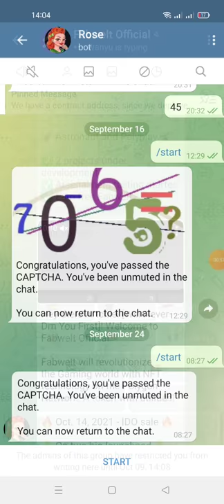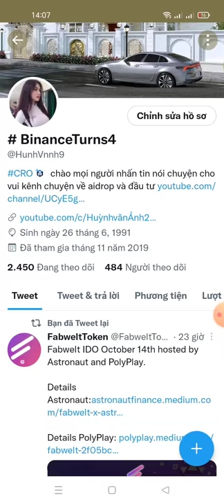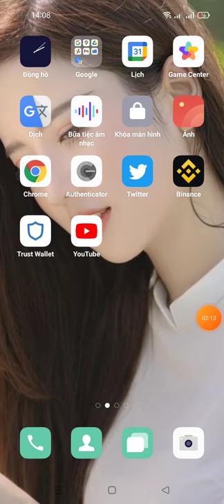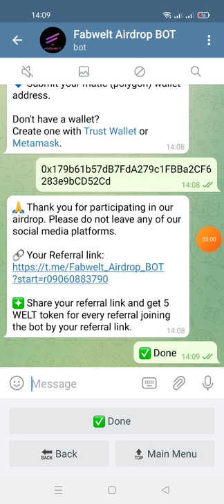airdrop hướng dẫn nhận 10 WELT -Fabwelt Airdrop For 4.5k Random User mạng POLYGON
Fabwelt Airdrop
Reward : 10 Fabwelt For 4.5k Random User
‼️AIRDROP BOT‼️
- Follow Twitter & Retweet
- Complete Another Task
- Submit You POLYGON Wallet Address
 ✅Done